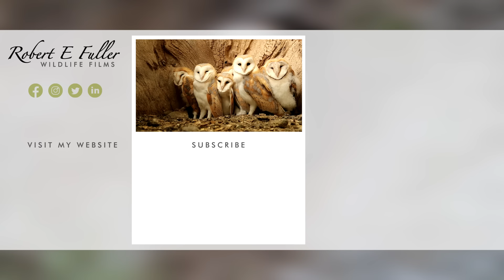From Nest Search to Eggs: Barn Owls Gylfie & Finn's Love Story | Robert E Fuller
Approaching their second season together, barn owls Gylfie & Finn search for the best nest.

Watch Gylfie & Finn interact live on my nest cam and follow their story in this playlist

Ready to nest

There are plenty of bird boxes around my Yorkshire home, but the obvious choice for this barn owl pair is Elm Stump box. Gylfie has raised four successive broods here and knows it well. So by January they were scraping out a hollow ready for their eggs.

Checking out the competition

After spending some time getting this nest ready for the season, Gylfie suddenly decided to tour other available nests.

Sycamore stump

Her first stop was Sycamore Stump. Gylfie nested here with a previous mate, Barney, back in 2019. But this year this owl box is occupied by another barn owl pair, Willow & Ghost.

Ash stump

Another option is Ash Stump and Gylfie & Finn relocate here for a while, scraping out more hollows and even snoozing in it during the day. But they don't keep a close enough watch, so kestrel pair Mr & Mrs Kes move in.

Beech stump

The barn owls move on to Beech Stump. They had five chicks here last Autumn which sadly perished due to bad weather and lack of food. In case they choose this box this season, I decide to renovate it, making it wider and more comfortable.

Nest box wars

But as soon as it's ready tawny owls Bomber and his mate Luna move in. If Gylfie wants it she will have to fight the much larger species for it.

Owls clash

This doesn't defer Gyflie, and there's a ferocious flurry of feathers and talons. The tawny owls have nested at Beech Stump for the past two years, (they are early nesters and had already left by the time Gylfie & Finn moved in last year) and are not going to give it up without a fight.

Owls fight

The tawny owl pair attack Gylfie & Finn, who retreat back to Elm Stump.

Season begins

After two months of searching for the perfect nest, with the tawny owls still in Beech, Gylfie's decision is made for her. Elm Stump is the only option left.

Courtship

Now the nest is decided, it's time to start a family. The two barn owls are inseparable, and Finn rarely leaves Gylfie’s side.

Gylfie lays first egg

At the start of May, Gylfie begins contractions. Finn looks on, concerned, but then falls asleep and misses the moment the first egg is laid.

Curious male

Finn has been a father before, but he's still curious about it all. As Gylfie goes on to lay three more eggs, he can't stares at each in wonder and even tries to incubate.

Incubation

Unlike most birds of prey, barn owl eggs are incubated as soon as they’re laid. This means Gylfie is almost entirely reliant on her barn owl mate Finn to support her. Thankfully he is very attentive and brings regular food deliveries.

Barn owl eggs

Barn owls lay eggs with 2-3 day intervals and Gylfie lays like clockwork until the clutch is complete.

Next time

I am Robert E Fuller, a British wildlife artist based in Thixendale, North Yorkshire, UK. I build habitats to encourage extraordinary wildlife into my garden and use nest cams to study their fascinating day-to-day lives. These studies inform my paintings. I share the best of my video research on this channel for free.

Or, of course, you may like to purchase my artwork which you can find on my Many of my paintings are portraits of the wonderful characters you watch here!

00:00 Barn Owl Nest Hunt
01:21 Ash Stump Nest
01:53 Beech Stump Nest
02:19 Barn Owl vs Tawny Owl
03:00 Gylfie & Finn Visit Nest
03:53 Tawny Owl Attack!
04:52 Nests Decided
06:14 Finn Discovers Tawny Owl Egg
06:55 Gylfie Fights Kestrel
07:34 Barn Owls Finally Settled
08:35 1st Egg Laid
09:29 Finn Provides Food
10:31 2nd Egg
11:32 Eggs 3 & 4
12:07 Next Time…